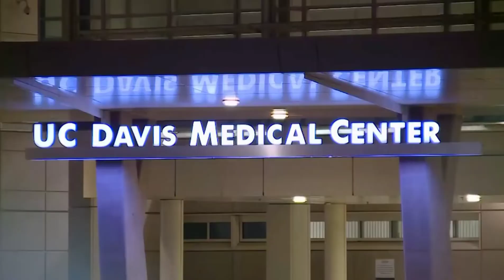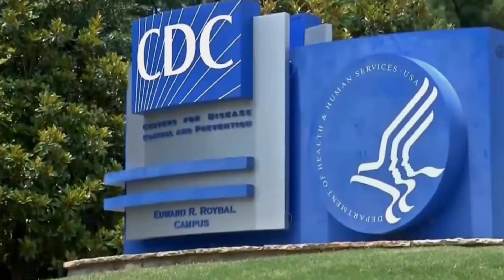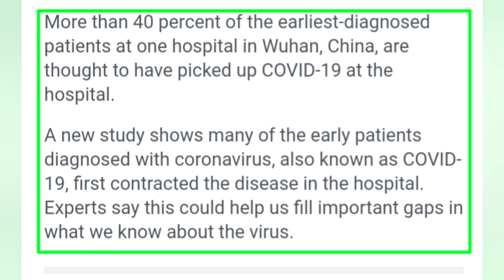COVID19 Well They Did Warn Us This Would Happen